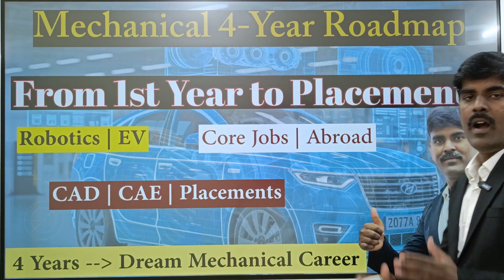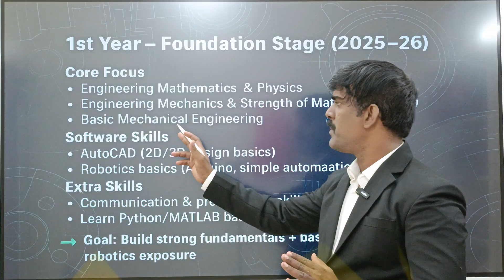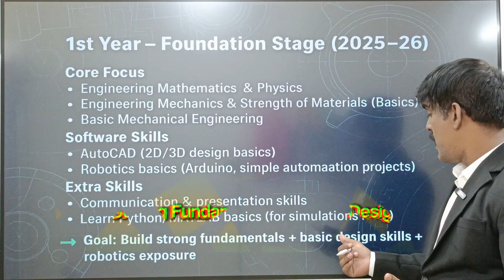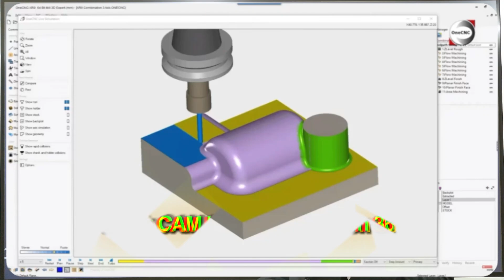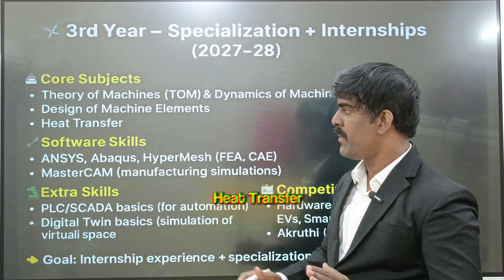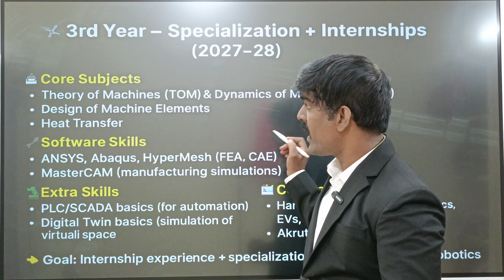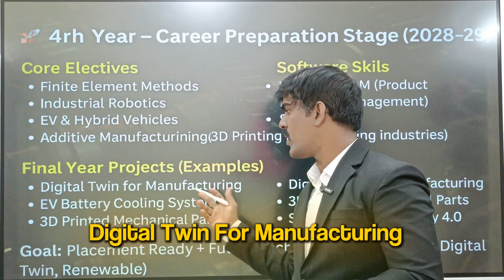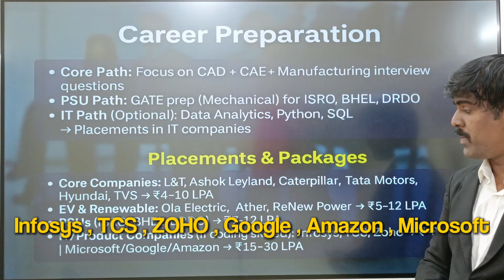Mechanical Engineering Roadmap 2025 🔧 | Subjects, Skills, Software & Career Opportunities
Are you a Mechanical Engineering student or planning to join in 2025? 🚀
This complete roadmap will guide you from 1st year to final year, covering:

✅ Core Subjects to Master (Mechanics, Thermodynamics, Fluid Dynamics, etc.)
✅ Essential Skills (Design, Analysis, Manufacturing, Research)
✅ Important Software Tools (AutoCAD, SolidWorks, CATIA, ANSYS, MATLAB)
✅ Career Opportunities in Design, R&D, Manufacturing, Robotics, and more
✅ Higher Studies & Government Job Options

Whether you’re a beginner in Mechanical Engineering or aiming for placements in top companies, this step-by-step roadmap will help you build a strong foundation and achieve success. 💯

👉 Watch till the end and follow this roadmap to become a successful Mechanical Engineer!